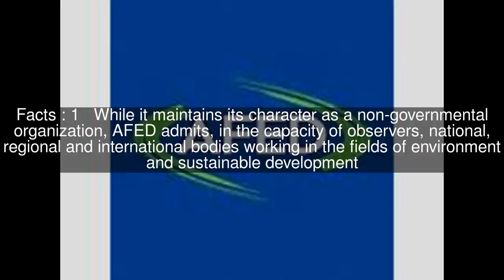Arab Forum for Environment and Development Top #5 Facts